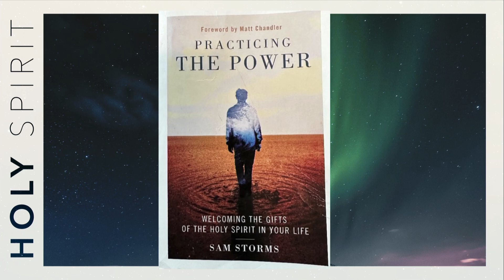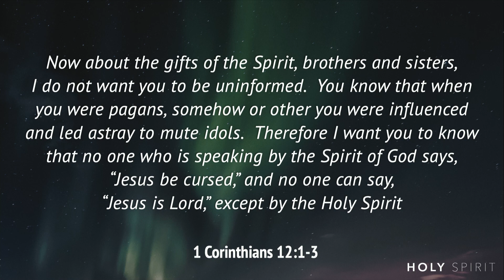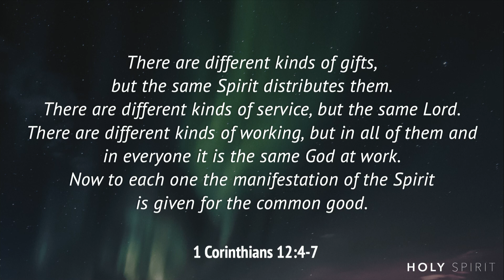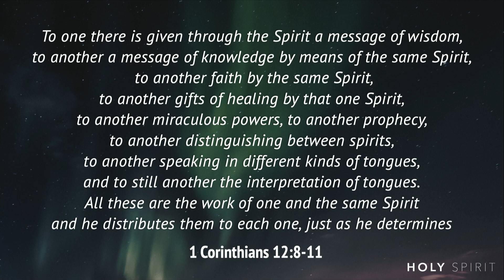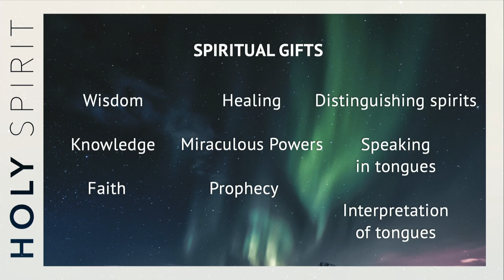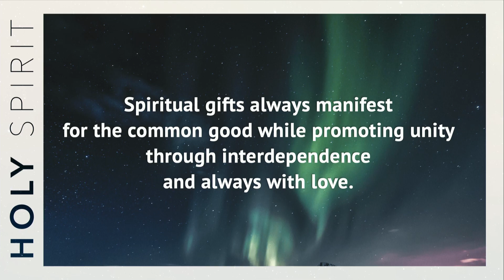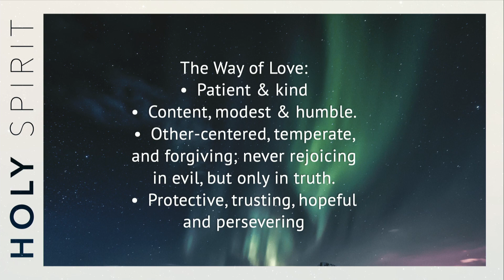Eagerly Desire the Gifts of the Spirit SERMON ONLY 10.8.23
Speaker: Pastor Jeff Cook
Sermon: Eagerly Desire the Gifts of the Spirit
Series: Holy Spirit
Date: 10/8/23